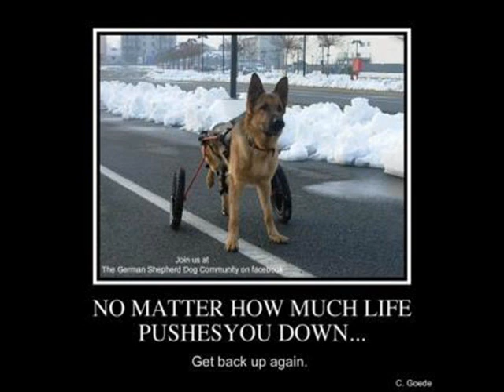BE THE CHANGE - Michael Elendil c 2012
Opening words by Eric Gibson. We be the change we wanna see in the world. Namaste!